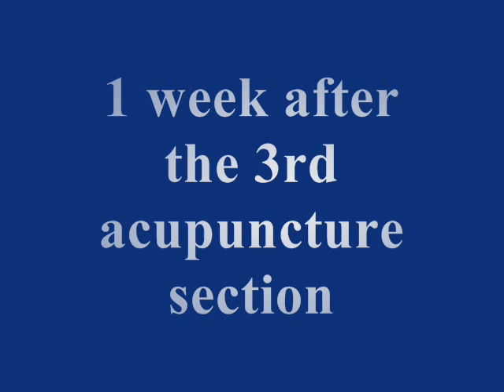Veterinarian Acupuncture - Polyradiculoneuritis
A 4 year old Labrador suffering from Polyradiculoneuritis and treated by Acupuncture and Chinese Herbs.